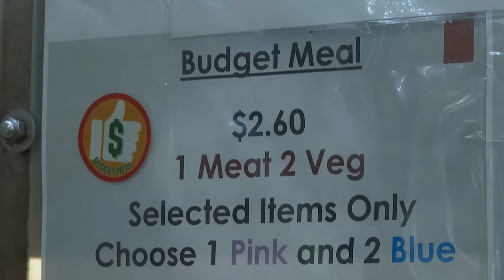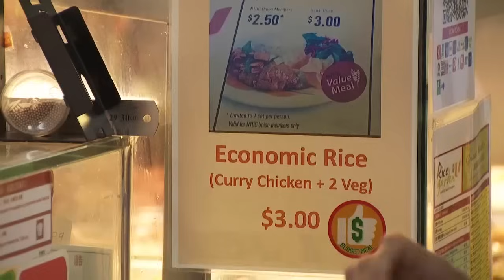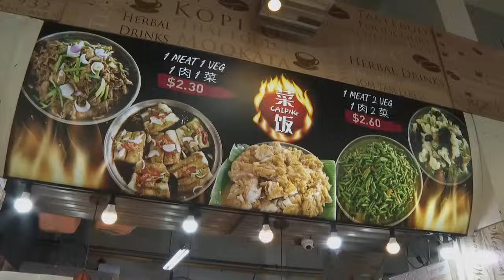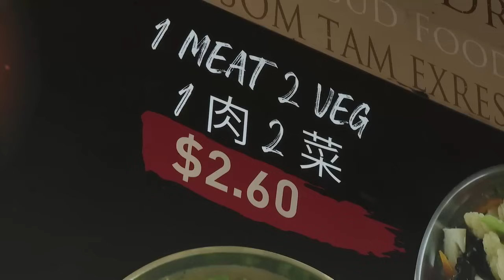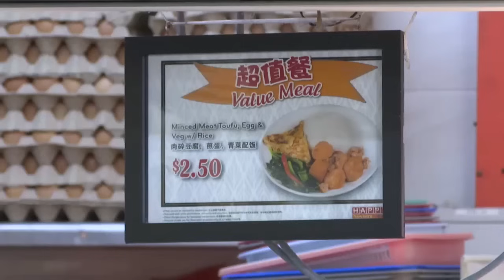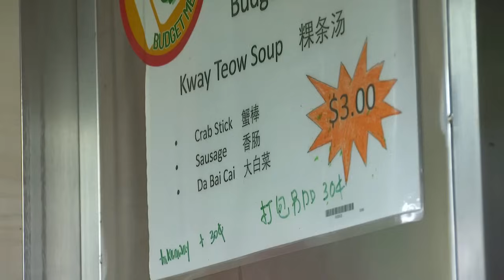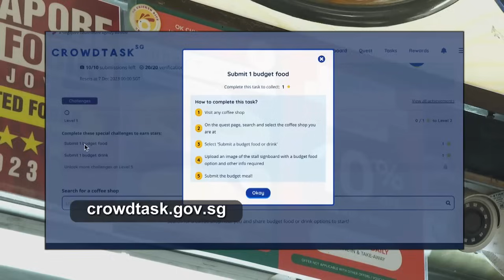前线追踪 | 两菜一肉卖$2.60 菜饭摊不亏吗？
今年5月起，跟建屋局更新租约的咖啡店业者都必须提供四种经济餐点和两种经济饮料。怎么找到这些经济餐的踪迹？有菜饭摊的两菜一肉经济餐只卖$2.60，老板“造福人群”不亏本吗？

08/12/2023 播出